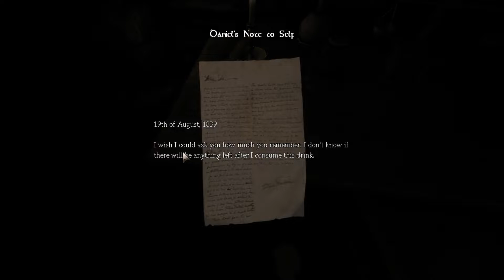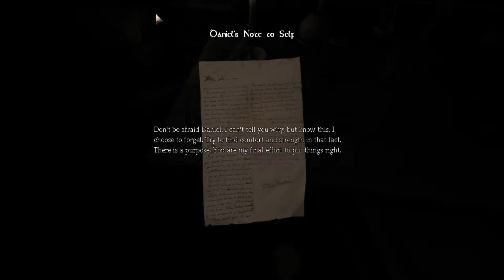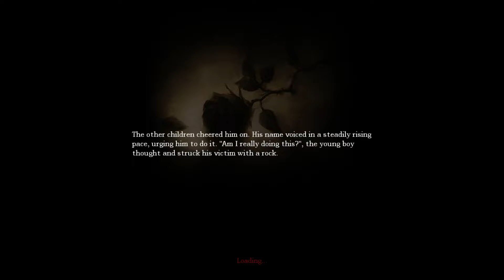Amnesia The Dark Descent Part 1 Ft TheConquer9000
Join Shooter and  TheConquer9000 as they explore another rated game on the scare factor this being amnesia no one has any experiences with amnesia so this is very new to us.

Friend In The Video: TheConquer9000